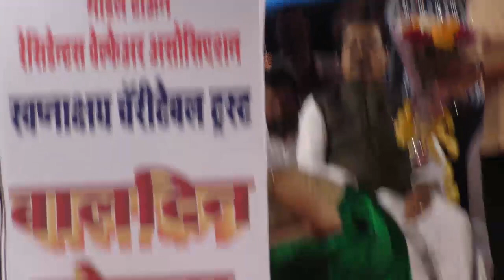Udhav thackerey Visited children's Day event where arjuna harjaie, Sanchiti Sakat, Dipali Sathe Perf